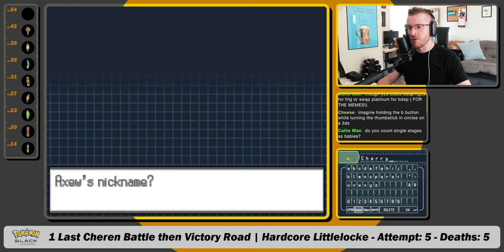The Cleanest Sweep You've Ever Seen | Pokémon Black Littlelocke